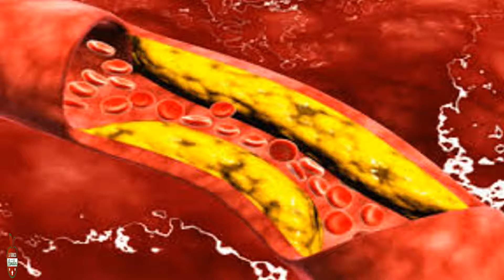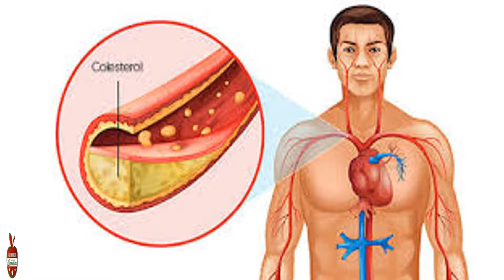Hierbas medicinales para combatir el colesterol dañino.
Las hierbas medicinales para combatir el colesterol son una alternativa natural para disminuir el colesterol malo o LDL del cuerpo. Este es un tipo de colesterol relacionado con las proteínas de baja densidad, lo que en grandes cantidades es riesgoso para la salud, causando principalmente enfermedades cardiovasculares; ya que las partículas de LDL toman la grasa del hígado y luego la colocan en las paredes de los vasos sanguíneos, depósitos que reciben el nombre de placas.
Estas placas tienen una gran cantidad de grasa, las que se pueden volver inestables y provocar una obstrucción sanguínea de tipo distal, provocando una trombosis; la que puede dar origen a un infarto cerebral o un infarto de miocardio, dependiendo de donde se localice.